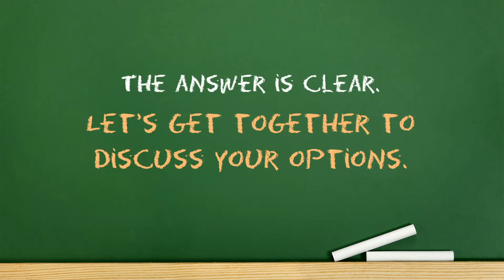Should I Buy a Home This Year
With home prices rising, homebuyers have the opportunity to gain significant wealth through their home equity.